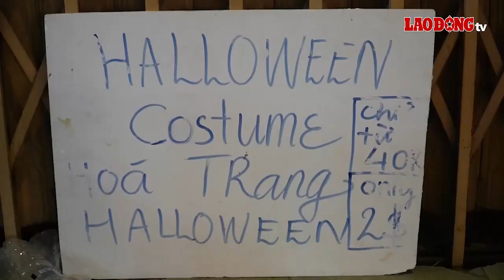Kiếm tiền triệu nhờ công việc vẽ mặt thành ma quỷ dịp Halloween | Báo Lao Động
BÁO LAO ĐỘNG | TPHCM - Hóa trang là một trong những hoạt động gây hào hứng và được yêu thích nhất trong lễ hội Halloween. Dịp này, những người làm công việc hóa trang tại TPHCM lại thêm bận rộn và "bỏ túi" hàng triệu đồng.

* Đường dây nóng: 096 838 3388